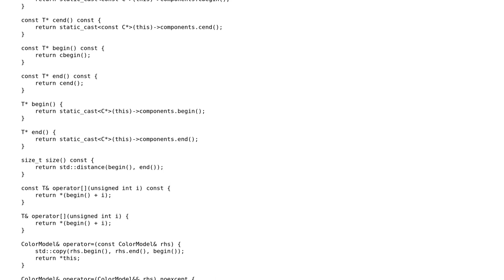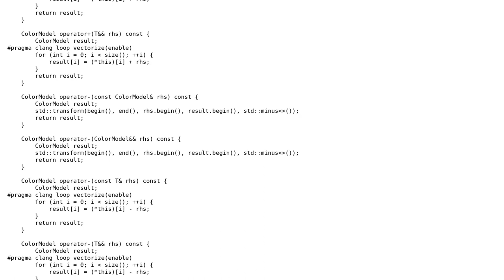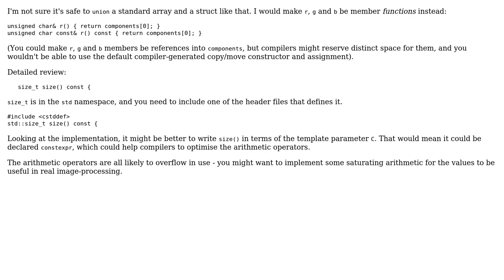Colour-model classes using CRTP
With thanks & praise to God, and with thanks to the many people who have made this project possible! | Content (except music & images) licensed under CC BY-SA | Music | Images & others | With thanks to user Toby Speight user Hrant Nurijanyan and the Stack Exchange Network Trademarks are property of their respective owners. You are responsible for your own actions.